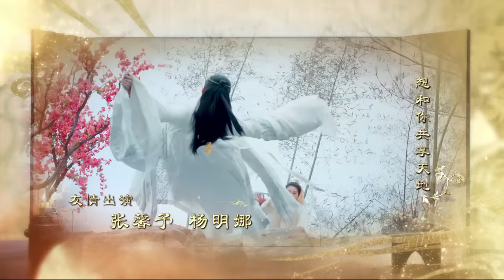《凤囚凰 Untouchable Lovers》EP 01 | 白鹿、宋威龙、许凯、赵露思、关晓彤、吴谨言 | 古装宫廷爱情剧